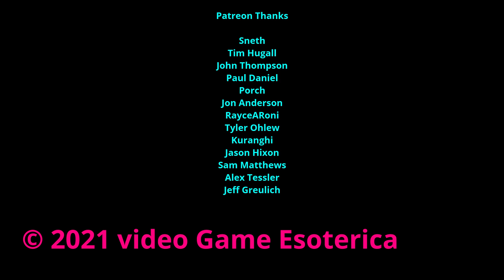Street Fighter Alpha - My Favorite SF Series - Capcom CPS 2 - CPSTRAVAGANZA MiSTer FPGA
Street Fighter Apha may not be a numbered entry in the Street Fighter franchise but for my retro gaming money I'd say the Alpha series is my favorite of all time...and it plays great on the MiSTer FPGA!

RayceARoni, Tyler Ohlew, Kuranghi, Jason Hixon, Sam Matthews, Alex Tessler, Vladimir Raskin, Jonathan Leung, Martin Donlon, Tom Van Deusen, Bob Maladroit, Steve Randall, Bagofsunchips, shotgunl, Andrew Bunch, K-2, Crassus0, Eric Walklet and J Z

It should come as no surprise to anyone that I love arcade games and when you love arcade games...you love Capcom!

So I decided to do a video on EVERY SINGLE Capcom CP / CP System Dash / CPS II and CPS III game ever game.

On to the CPS 2

Up next : Street Fighter Alpha! Is Alpha Street Fighter III? Well...no. It's its own thing...and I think it's the best Street Fighter series Capcom ever made. After Street Fighter II Capcom decided to take the series in a slightly different direction as far as fighting games are concerned...and out came Alpha! I'd definitely say Alpha has aged the worst compared to Street Fighter Alpha 2 and Alpha 3 but it's still an awesome fighting game worth checking out! Retrogaming gold!

I am playing these on the MiSTer FPGA with the Jotego core.

VGE